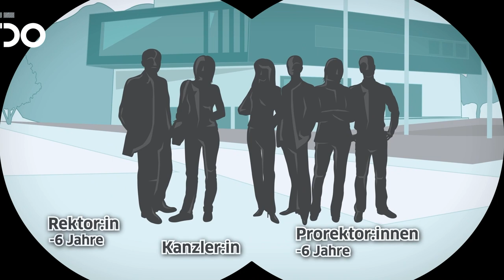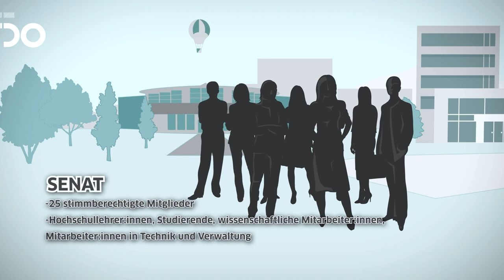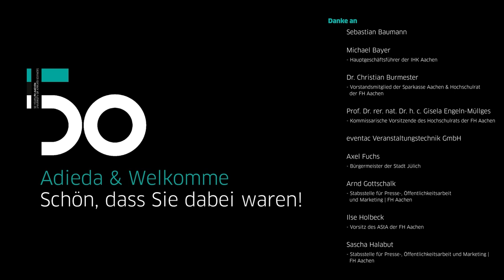Welkomme - Bernd Pietschmann und sein Rektoratsteam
In der digitalen Show "Adieda & Welkomme" wurde nicht nur Prof. Dr. Marcus Baumann als Rektor verabschiedet, sondern auch der neue Rektor Prof. Dr. Bernd Pietschmann und das neue Rektoratsteam vorgestellt.

Hier sehen Sie den zweiten Teil der digitalen Show, der zeigt, mit welcher Leidenschaft und welchem Gestaltungswillen das neue Rektorat um Prof. Pietschmann die Hochschule leiten möchte.

Schauen Sie rein und lernen Sie das neue Rektorat kennen.